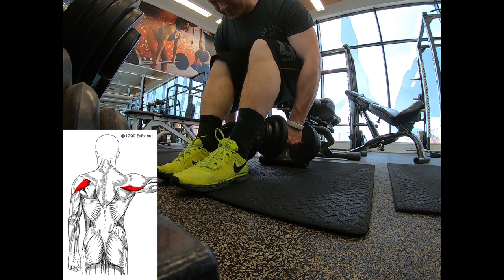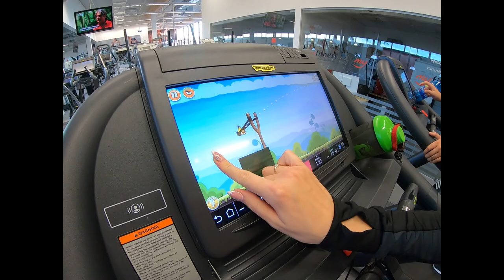Seljatreening Hr. Ivoga!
Nagu eelmises videos lubatud sai võtsin seekord kaamera trenni kaasa. Sai seal kõvasti higistatud ja filmitud ning tulemus on nüüd teie ees. Head vaatamist!